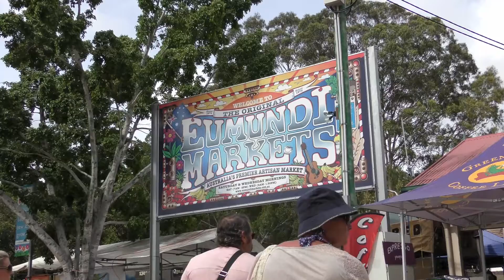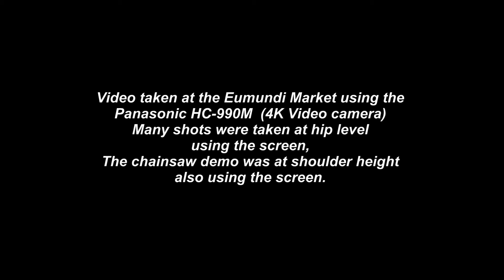Eumundi market camera test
I was lent a video camera to try out last weekend. The stabilizer is  a 5 axis hybrid and supposed to be able to take out hand held shake. You can see that it does not work for me!
The picture and sound quality is good so with a tripod this would be a great little camcorder.
Although not included in this video, I did use the camera in a strong wind near a beach and the placement of the microphone resulted in acceptable wind noise. (did not use the wind cut).
Also trying out Corel's new video editing program Corel VideoStudio.